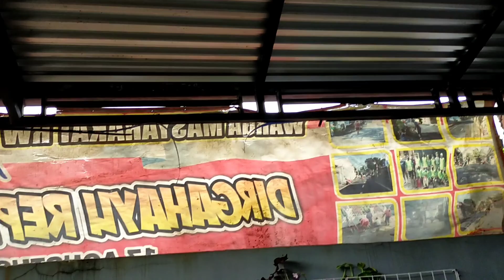Menyambut Bulan Suci Ramadhan 1443 H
Bulan Ramadhan adalah bulan suci yang paling dinantikan umat Islam seluruh dunia. Di Bulan Ramadhan, Muslim diwajibkan puasa selama sebulan penuh. Bulan Ramadhan merupakan bulan yang penuh berkah, penuh ampunan Allah SWT dan rahmat-Nya.

Bulan Ramadan adalah anugerah dan nikmat yang agung yang telah diberikan oleh Allah SWT kepada umat Nabi Muhammad SAW. Di dalamnya terdapat keutamaan-keutamaan dan hikmah khusus yang diberikan Allah kepada hambanya yang ikhlas dan tulus menjalankan ibadah puasa, serta ibadah-ibadah lainnya.